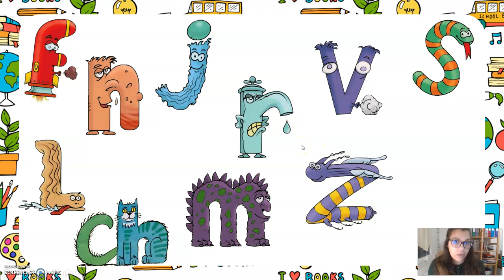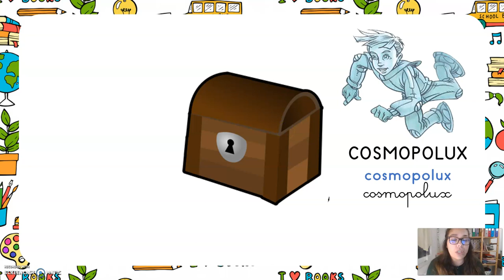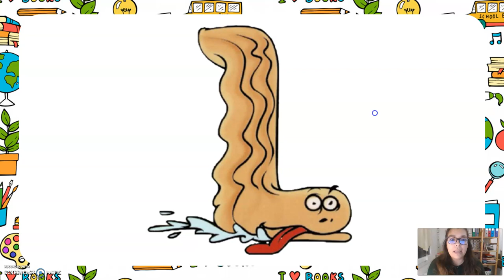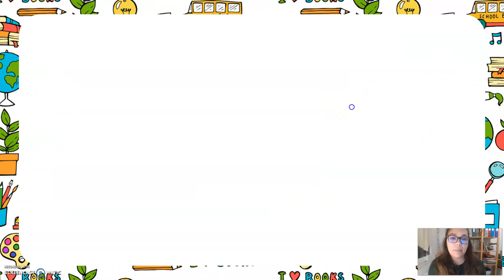Leçon 4 sur Les Alphas : Reconnais la formule magique (consonne longue)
Pour les parents de ma classe :
L'objectif de cette vidéo est de reconnaître et dire le nom de l'alpha à partir de la formule magique. Cette leçon est plus difficile car les enfants ne voient pas immédiatement les alphas. De plus, ils doivent bien écouter le premier son des mots dans la formule magique. Ils doivent se souvenir de l'alpha qui produit ce son. Au fur et à mesure, j'ajoute ceux que nous avons déjà trouvés.

Pour les enseignants :
Référence dans le guide du maître : NIVEAU 1 - Leçon 4 - Séquence 3 "Les alphas prisonniers !" page 29
- Être capable de reconnaître les alphas correspondant aux consonnes longues et au digraphe "ch", d'après une formule magique énoncée dont le phonème initial est identique à celui du personnage concerné.